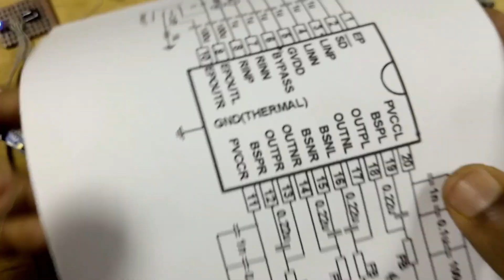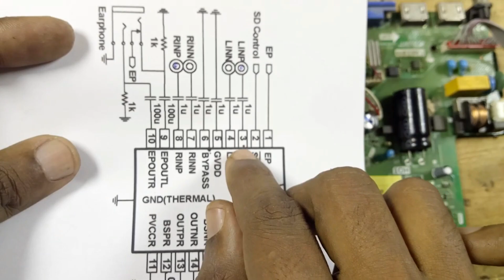How to Fix No Sound in LCD/LED TV 📺 | Display OK, Audio Dead!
In this video, we troubleshoot and repair a common issue found in many LCD and LED TVs—no sound output even though the display is working perfectly. This is usually caused by a faulty sound IC or audio circuit failure.

Learn how to diagnose the issue step-by-step, replace or repair the sound IC, and test the results. Whether you're a DIY enthusiast or electronics technician, this tutorial will help you bring your silent TV back to life!

🔧 Tools Used
📺 LCD/LED TV Board
🔎 Multimeter
🧰 Soldering Kit